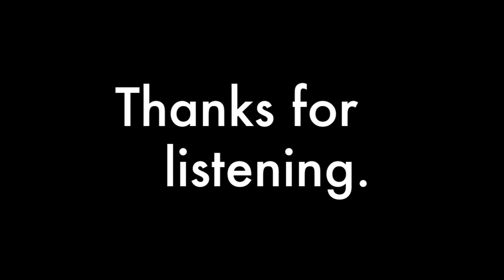the beatles - black bird // cover by shawn skim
One of my favorite songs--thanks for listening!